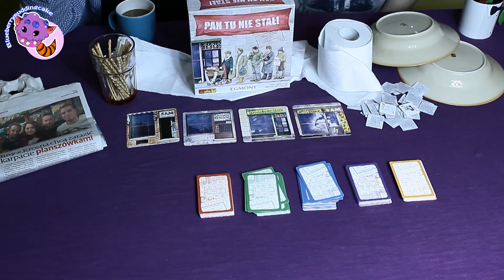Pan tu nie stał | Gra karciana | Recenzja BBPC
Czy pamiętacie te czasy gdy za bananem, butami czy też papierem toaletowym stało się w dłuuuugich kolejkach, a nie było żadnej gwarancji na to, że zakupy rzeczywiście się udadzą? Wspomnienia naszych dziadków czy rodziców przyprawiają o dreszcze, a perspektywa nie bycia w stanie kupić najprostszych produktów wzbudza nasz niepokój. Przed wami pantuniestał - gra od wydawnictwa egmont - Ruda i Piórko przeniosą Was w świat burzliwych zakupów, kłótni i przeciskania się w kolejce...